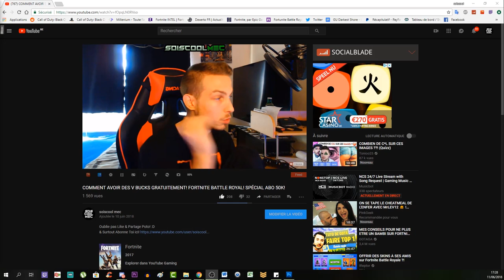TOP ASTUCE POUR LES DÉFIS DE LA SEMAINE 3 SAISON 5! FORTNITE BATTLE ROYAL!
Vidéo CoD IW Zombie:
Clés Illimité:

Octobre: "soiscool10"
Novembre "soiscool11"
Décembre "soiscool12"
Janvier "soiscool01"
Mars "soiscool03"
Etc...

Top Don!!!
187 COD CreV al-pha-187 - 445€
Loic Hemon - 405€
Joohny34 - 345€
Dropdead_boy - 288€
Donovan - 190€
AmneesiaaKush - 162€
BlackFires - 159.5€
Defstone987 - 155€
Audrey Marley - 116.5€
Tibo's - 100€
Stéphane - 80€
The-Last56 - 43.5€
Ambre Bourdarie - 41€
Allan - 40€
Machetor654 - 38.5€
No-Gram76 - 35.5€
Olivier - 30€
LeGameurDu59 - 25€
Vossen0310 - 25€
SkYzZo - 20€
Akim - 20€
ray-p-8 - 20€
RimkusRsl - 20€
BahamutChaos1 - 17€
D4FT-P3DR4U - 15.5€
K07C - 15€
crowszero72 - 13€
dg_smads - 13€
Fabonobo - 12€
xDi4boLiKzZ - 11€
NexTaz - 10€
Dryz Glitcher - 10€
Cédric - 10€
Zartekgamer - 10€
Xx_rohn25_xX - 10€
WhiteShade59 - 10€
kvvd-Xday_zX - 7€
Alexandre - 6€
LpkAyaa - 6€
BryanBancilhon - 5€
Delta-Glitching - 5€
Azox-nono - 5€
Creeper2000 - 4€
Luaz - 4€
MissShanna - 3€
YTB gaming fr - 3€
LSD_chirurgien_sur_dent_ - 3€
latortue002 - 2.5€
SkibzFr - 2€
FZX - 2€
RoWneX - 2€
zkn - 2€

Musique Outro!